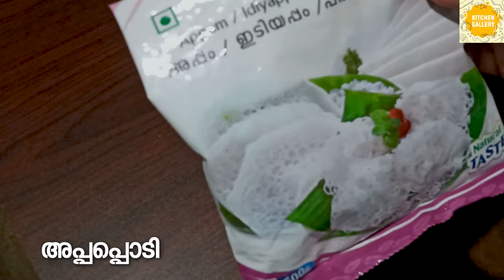എല്ലാവർക്കും ഇഷ്ടപ്പെടുന്ന മധുരമുള്ള പിടി│Paal Kozhukkatta │Tasty Paal Pidi Recipe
മധുരമുള്ള  പിടി/ Sweet Pidi Kozhukattai Recipe In Malayalam

About Kitchen Gallery;

Kitchen Gallery is one of the most popular Cooking YouTube Channel in Kerala.This Channel  will help you to find out diffrent varieties of foods.Kitchen Gallery YouTube channel offers expert tutorials on cooking a range of dishes.This channel has all kinds of Indian food ranging from breakfast, snacks, Healthy, lunch and dinner, kids tiffin box recipes , party recipes and many more. It focus on creating and posting recipe videos which are easy to recreate and can be cooked with the ingredients which are easily available.It's time to sharpen your cooking skills with our simple recipes across a wide range of cuisines. Learn a wide range of cuisines from culinary experts. Get useful tips straight from experts' kitchen.Happy cooking!Learn interesting recipes in short videos.Check out these cool and delicious food recipes.Try them out yourself and let me know how they come out for you.

Learn interesting recipes in short videos. Happy cooking!

Team Kitchen Gallery